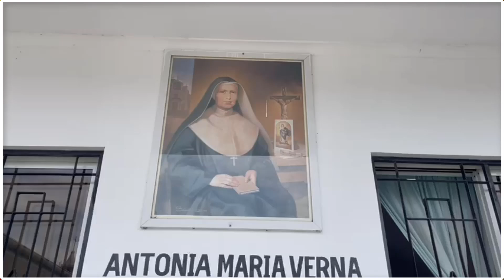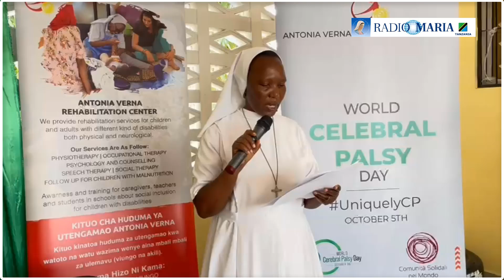Hotuba ya ukaribisho siku ya utindio wa Ubongo Duniani/ ilivyosomwa Sr Anjela Jeremiah.